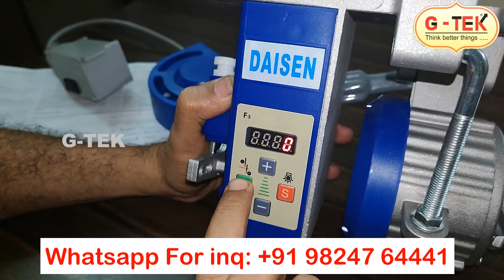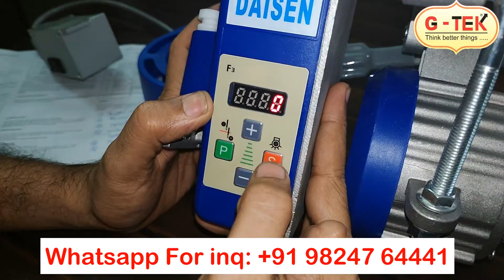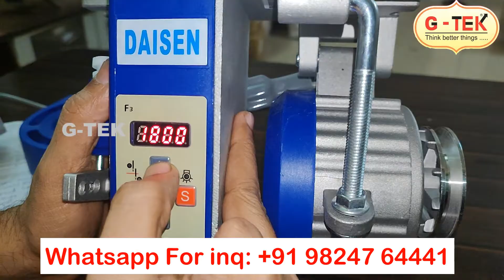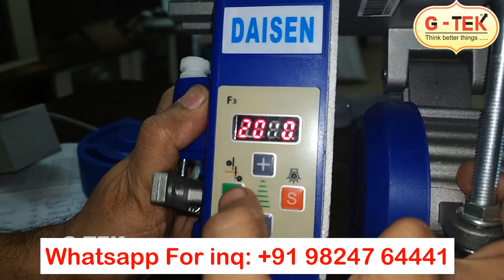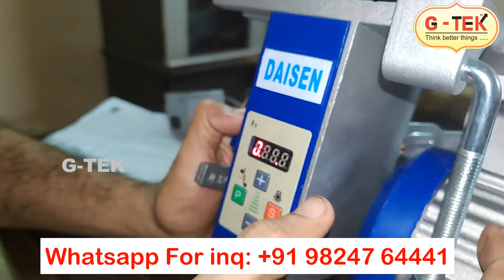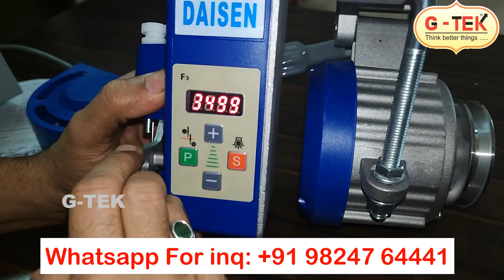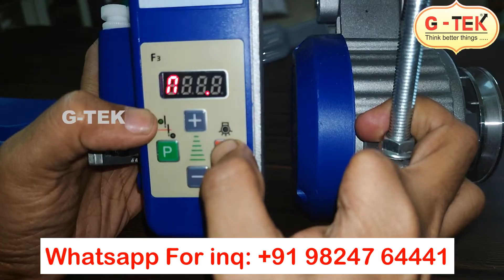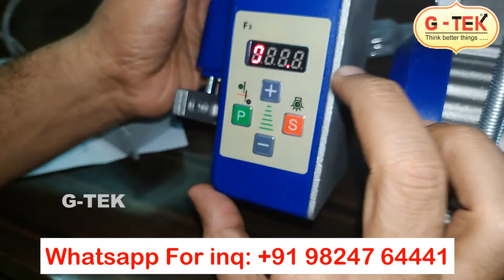Daisen 550w Motor , power saver motor function and features, power saver motor setting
नमस्कार दोस्तों , आज हम ये वीडियो में सिलाई मशीन पे लगनेवाली दाइसेन सर्वो मोटर में कोन कोन से फंक्शन हे वो दिखाया हे,ये ५५० वाट की हाई स्पीड मोटर हे। ये मोटर  से आप  ३० % पावर बचा सकते हे , और इस में ३०० से लेकर ४५००  rpm  स्पीड सेट कर सकते हे.

Hello friends, today in this video we have shown what is the function of Daisen servo motor installed on the sewing machine, it is a 550 watt high speed motor. With this motor, you can save 30% power, and in this you can set the speed from 300 to 4500 rpm.

2/4326,ICHHA MEHTA SHERI,
Near OLD MAHAVIR HOSPITAL,
SAGRAMPURA,SURAT-395002,(INDIA)
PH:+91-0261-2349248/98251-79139